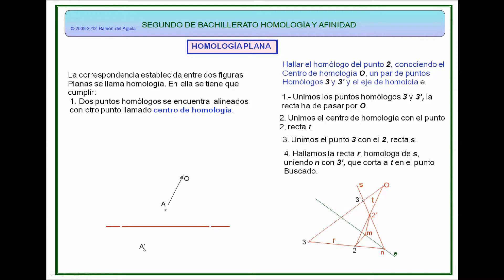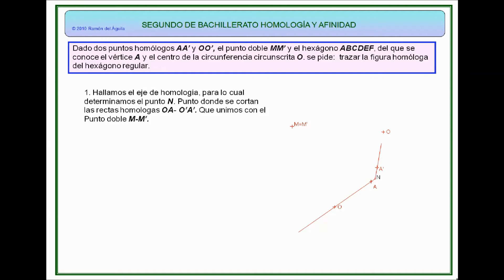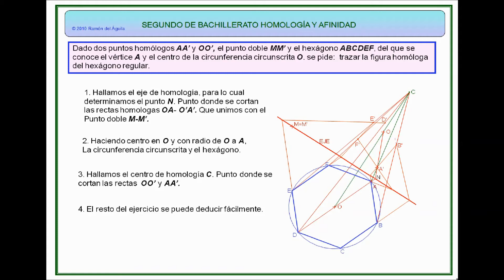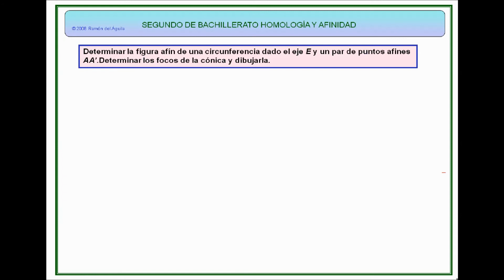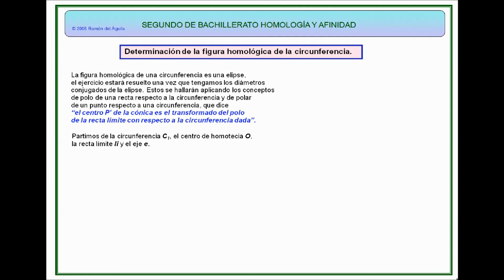Homología y Afinidad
Geometría Métrica. Portal de Dibujo Técnico.